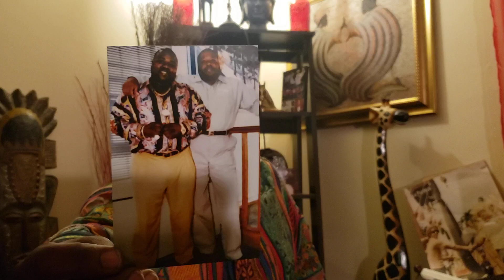Father And Son